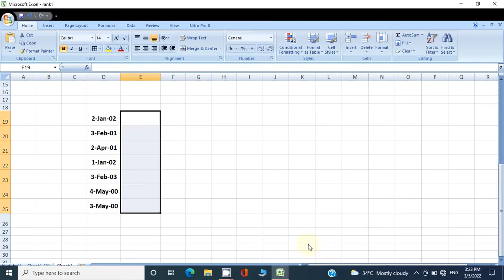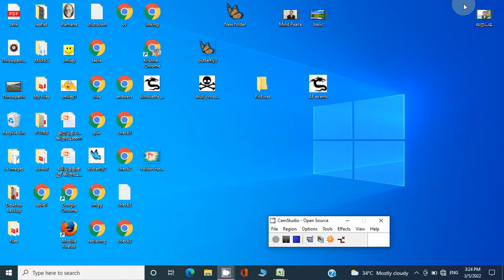Find a day from a given date in Excel/Text formula in Excel/Excel in Tamil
Find  a day from a given date by using a TEXT formula